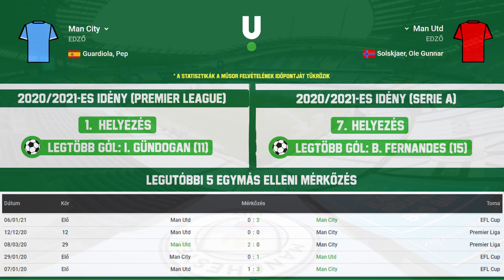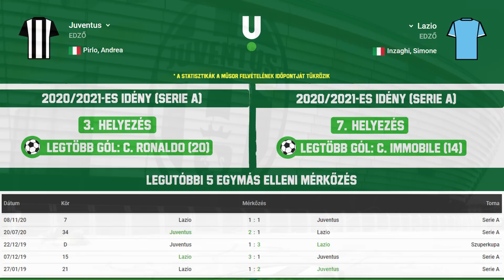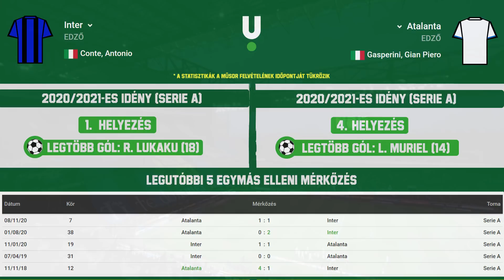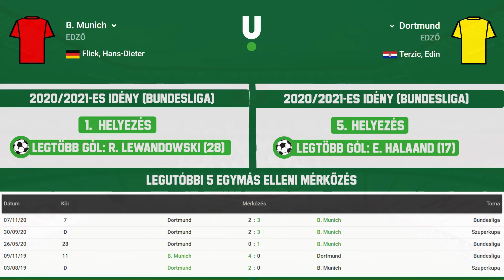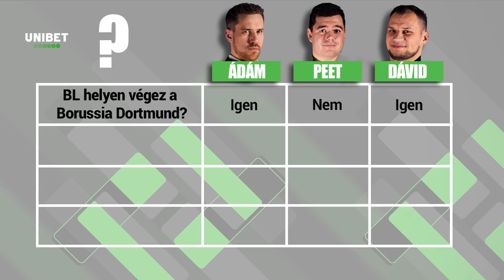A Real Madrid utolsó dobása | Esélylesők | S02E26 | Unibet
Tartalom:
0:00 Manchester City - Manchester United
9:47 West Ham United - Leeds United
17:02 Atletico Madrid - Real Madrid
24:46 Juventus - Lazio
30:09 Inter - Atalanta
35:26 Bayern München - Borussia Dortmund